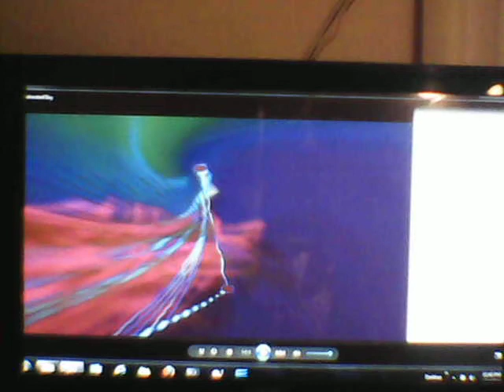Dislocated Boy01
Bonamasa contest backing tracks improvising